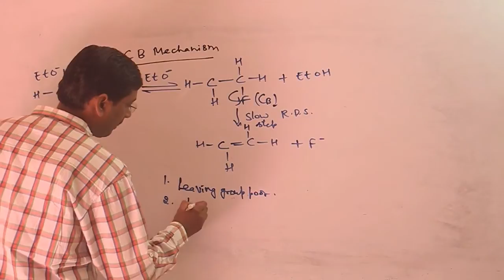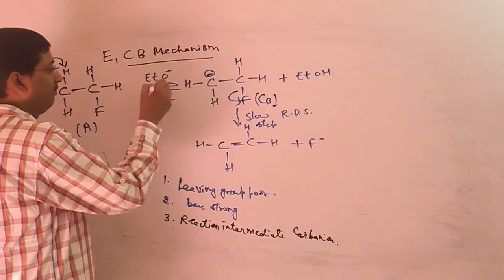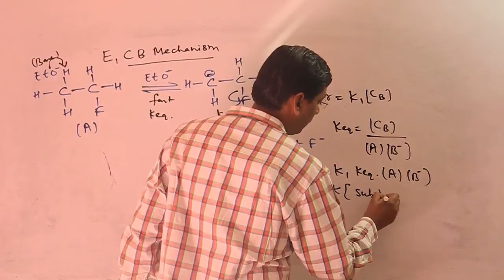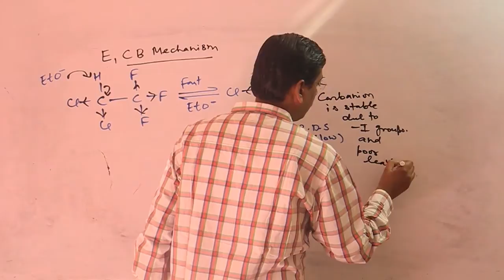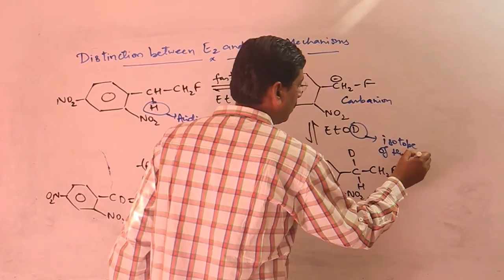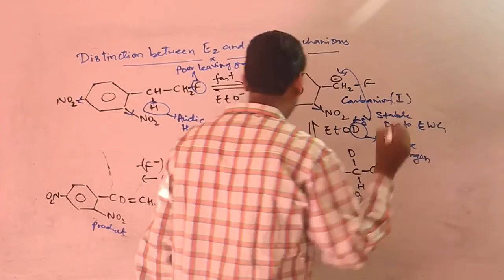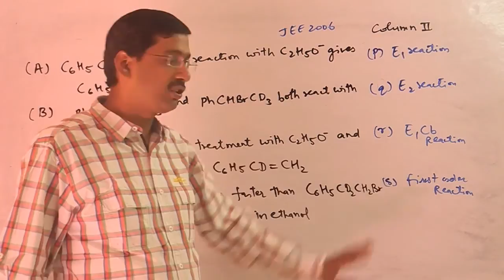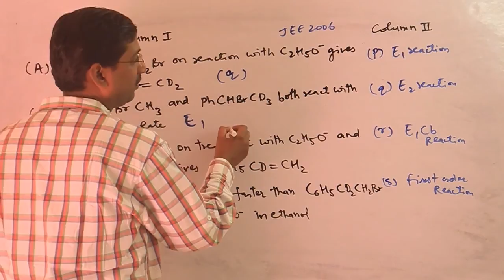E1cb Reaction Mechanism and IIT question